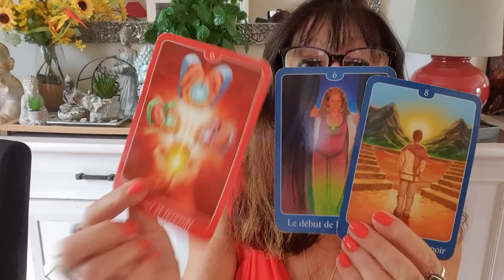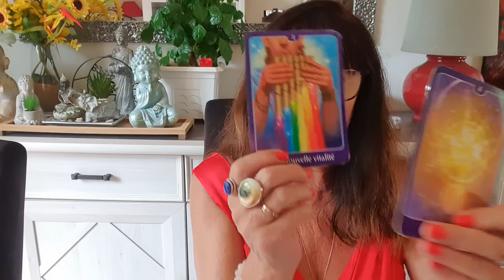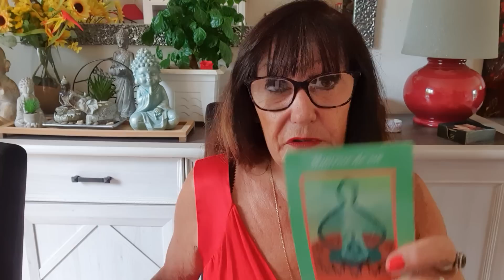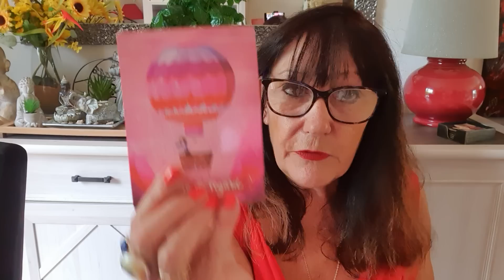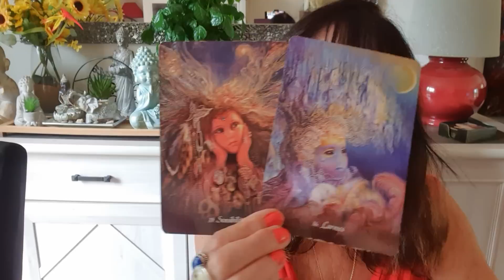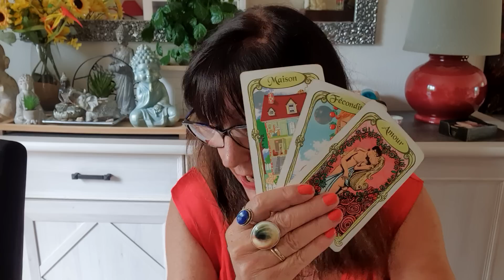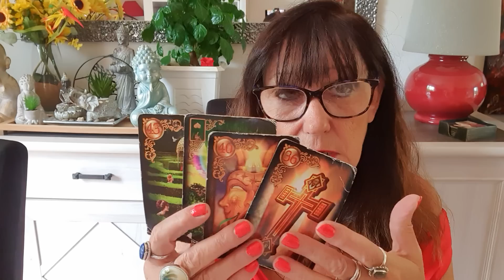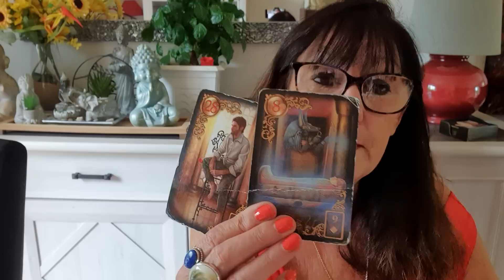VIERGE DU 15 AU 31 JUILLET 2023 REPAREZ VOUS TRANCHEZ ET FERMER LA PORTE POUR EN OUVRIR UNE AUTRE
POUR LES PIERRE DE PROTECTIONS VOICI LE LIEN